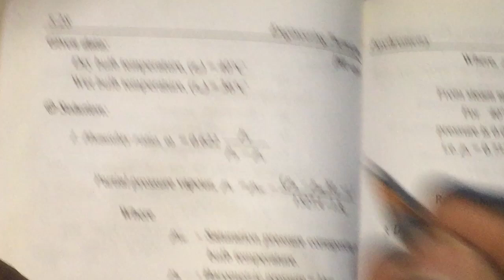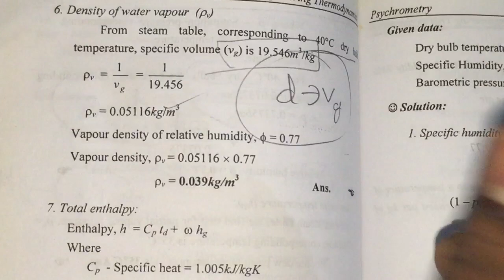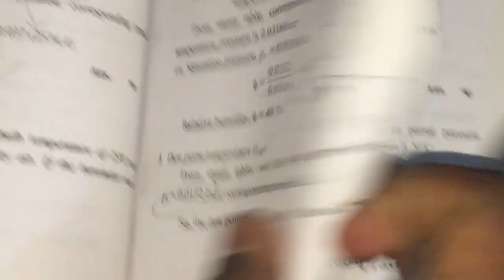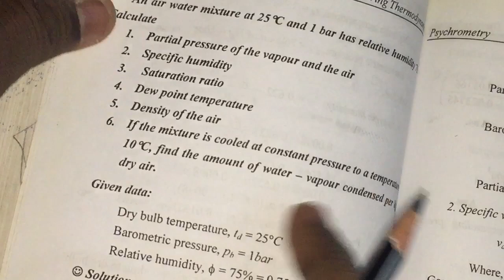psychrometry ptoblems thermodynamics